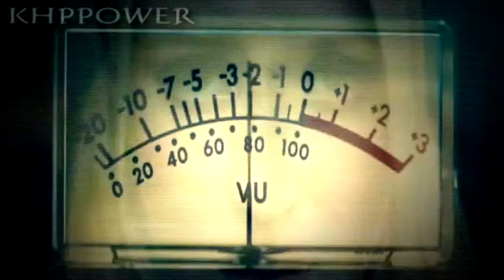Sucker Puch Music Video - We Want War